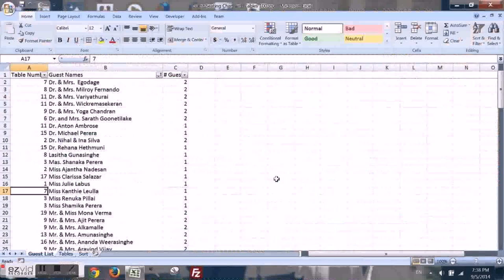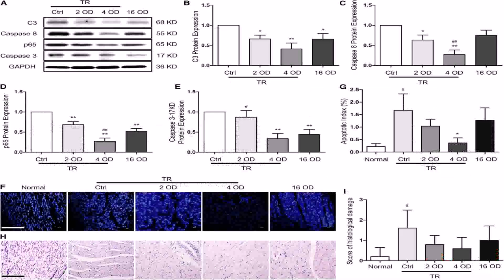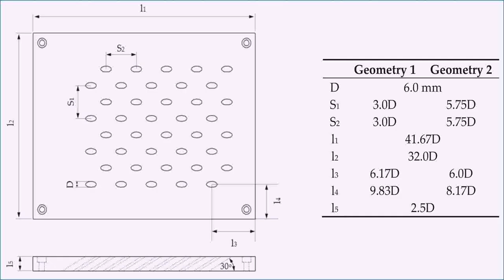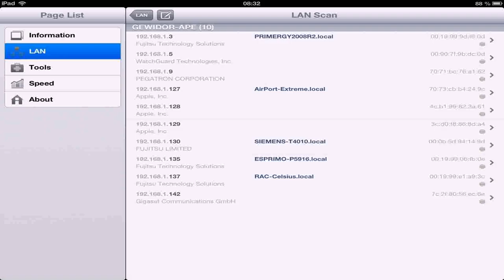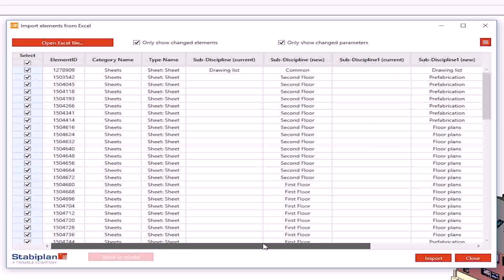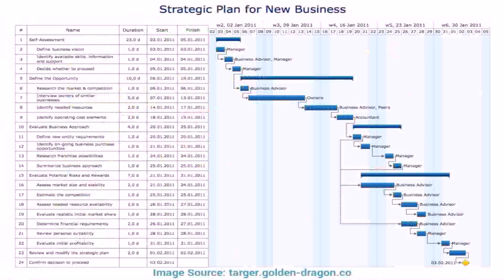Floor Plan In Excel - DaddyGif.com (see description)